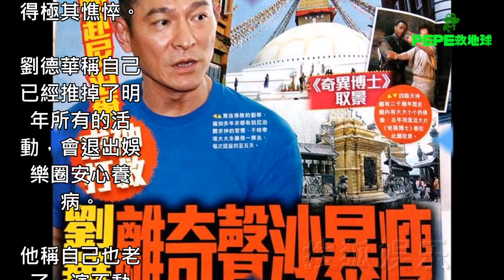天王劉德華忽然宣佈退出娛樂圈，網友：含淚太可惜了又少了一個天王！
劉德華，1961年9月出生於香港，中國知名演員、歌手、製片人、電影人，影視歌多棲發展的代表藝人之一，娛樂圈四大天王之一。其歌曲《忘情水》、《中國人》、《冰雨》，電影《解救吾先生》、《失孤》、《拆彈專家》都廣受歡迎，也被評價為戲演得好，歌唱得好，人品更好，由此可見華仔的受歡迎程度。